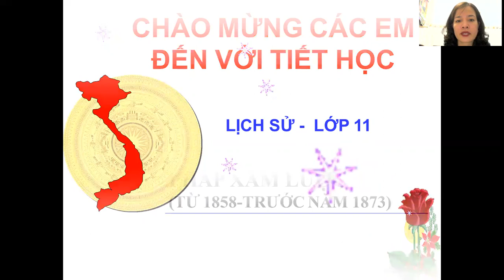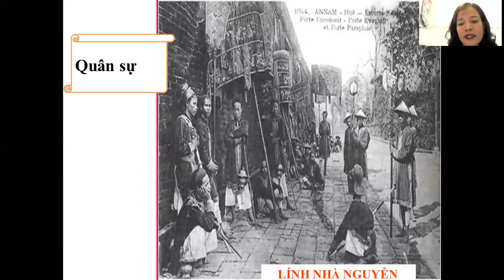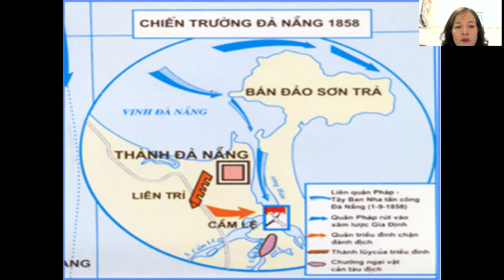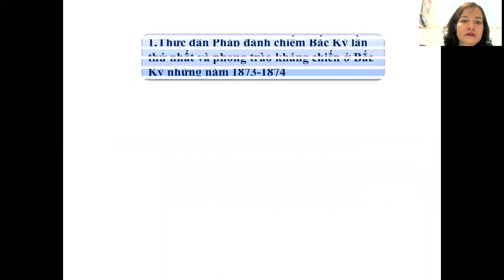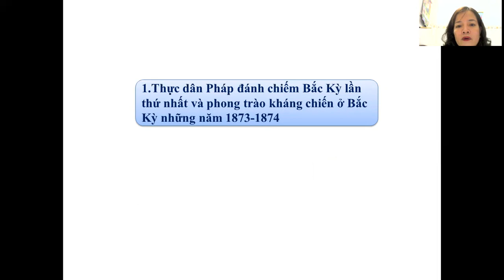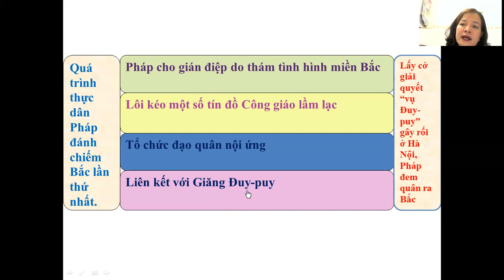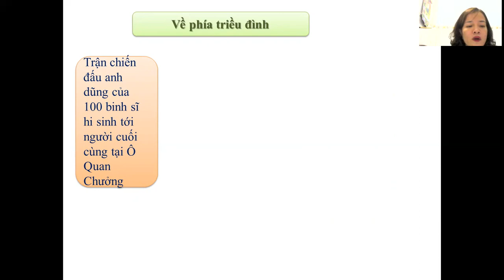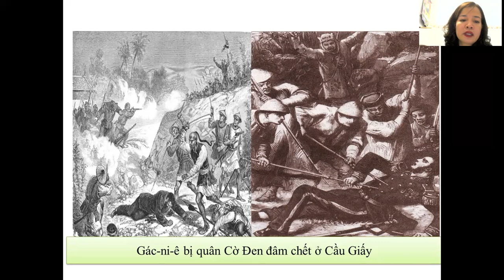LỊCH SỬ 11-(20/2/2021) BAI 20& 21